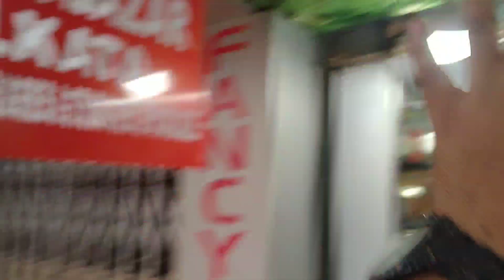Second Hand Camera Market In Kolkata | Cheapest 2nd Hand Camera Market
Hey Guys

In this video i will show esplanade metrogali camera market cheapest best cameras available starting at Rs. 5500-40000

Shop Address : SHOP NAME- Camera BAZAR Kolkata
LOCATION- 37,Motisil street (Esplanade metro galli )KOLKATA - 700013